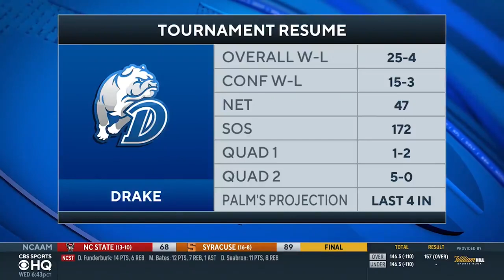March Madness Update: Drake coach makes case for Bulldogs to make NCAA Tournament | CBS Sports HQ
Drake men's basketball coach Darian DeVries joins CBS Sports HQ to discuss his team's goal to make the NCAA Tournament.